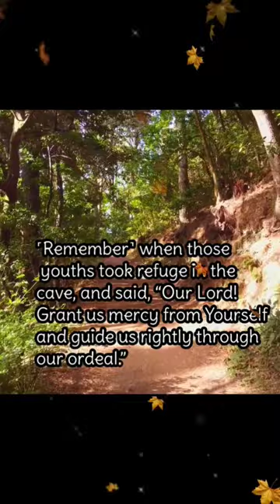مشاري بن راشد العفاسي. Mishary bin Rashid Alafasy )short